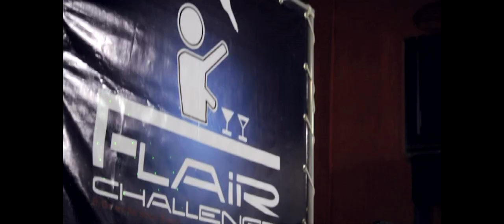Flair Challege 4